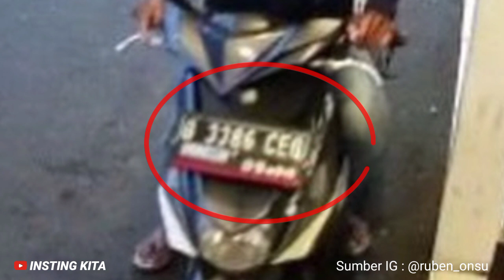RUBEN ONSU HISTERIS ‼️ TOKO KUE NYA DI GASAK OLEH RAMPOK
Ruben Onsu memberikan kabar tak mengenakkan. Toko kue Thabenia miliknya dibobol maling.
Ruben Onsu mengunggah foto terduga pelaku yang dia dapatkan dari rekaman CCTV toko kuenya. Ruben Onsu mau mengusut tuntas kasus toko kuenya dibobol maling.
"Terjadi Kerampokan di tempat kami pada jam 05.35 wib berikut saya upload manusia gak bertanggung jawab dgn membawa uang cash dan alat elektronik lainnya dan akan tetep saya kejar sampai pelakunya dapat, saya upload detail cctv nya ya, Hei pelaku sampai ketemu," tulis Ruben Onsu dalam akun Instagramnya, Selasa (4/10/2022).

"Tadi pagi jam 5.35 (toko) di Lebak Bulus. Sebenarnya ya yang dibawa ada uang cash sama boks-boksnya, duitnya dibawa, itu kan uang puteran dagangan, uang operasional harian, laptop, iPad," kata Ruben Onsu.
Saat itu kondisi toko belum buka. Datang seorang pria menggunakan sepeda motor berhenti di depan toko.
Plat nomor polisi motor dan wajah terduga pelaku terlihat jelas di CCTV.
"Biasanya kan mereka saling tanya ini kok nggak ada, ini nggak ada, ini fix keambil. Toko belum buka," ucap Ruben Onsu.

Ruben Onsu meminta karyawannya untuk membuat laporan ke polisi. Aksi kejahatan itu sudah dilaporkan ke Polres Jakarta Selatan.
"Ya sudah terjadi ini juga bukan yang gue inginkan. Ini hal yang menurut gue bagaimana orang-orang punya peluang melakukan kejahatan kalau tidak benar-benar dikasih pelajaran akan terus-terusan," ucapnya.
"Gue cuma bilang sama anak-anak, lapor. Sudah lapor tadi ke Polres Jakarta Selatan," tukas Ruben Onsu.